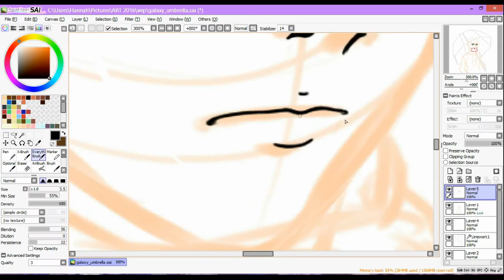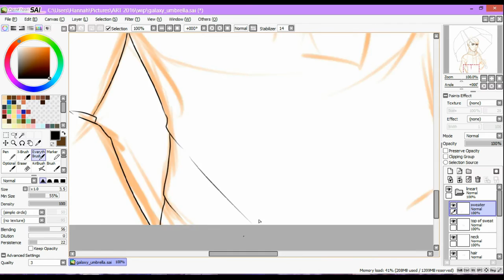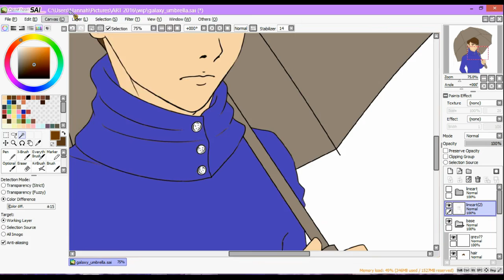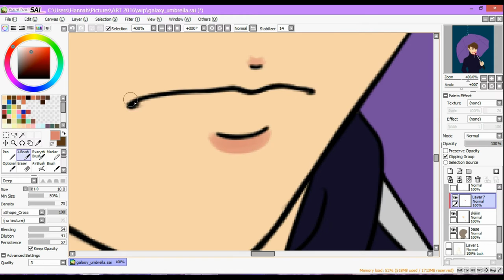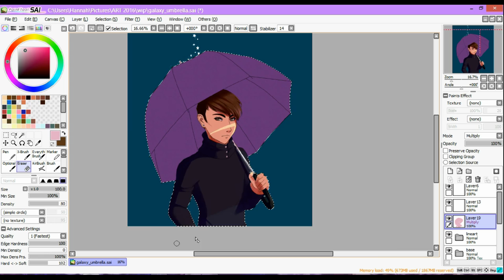Dan & the Galaxy Umbrella Speed Paint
I bought an umbrella recently. Gave Dan that umbrella. YEAH.

Time: About 3 hours recorded. x12 Speed.